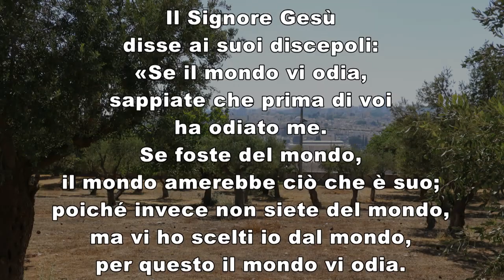VANGELO Giovedì 20 maggio 2021 commento di suor Luisella Musazzi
Vangelo
Siano perfetti nell'unità.
Dal Vangelo secondo Giovanni
Gv 17,20-26

In quel tempo, [Gesù, alzàti gli occhi al cielo, pregò dicendo:]
«Non prego solo per questi, ma anche per quelli che crederanno in me mediante la loro parola: perché tutti siano una sola cosa; come tu, Padre, sei in me e io in te, siano anch'essi in noi, perché il mondo creda che tu mi hai mandato.
E la gloria che tu hai dato a me, io l'ho data a loro, perché siano una sola cosa come noi siamo una sola cosa. Io in loro e tu in me, perché siano perfetti nell'unità e il mondo conosca che tu mi hai mandato e che li hai amati come hai amato me.
Padre, voglio che quelli che mi hai dato siano anch'essi con me dove sono io, perché contemplino la mia gloria, quella che tu mi hai dato; poiché mi hai amato prima della creazione del mondo.
Padre giusto, il mondo non ti ha conosciuto, ma io ti ho conosciuto, e questi hanno conosciuto che tu mi hai mandato. E io ho fatto conoscere loro il tuo nome e lo farò conoscere, perché l'amore con il quale mi hai amato sia in essi e io in loro».